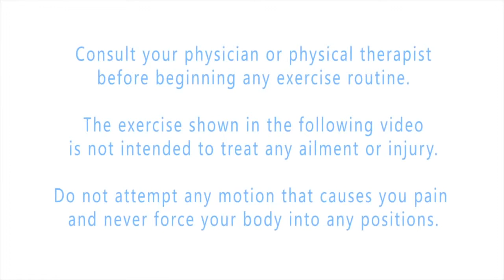Patella Knee Stretch